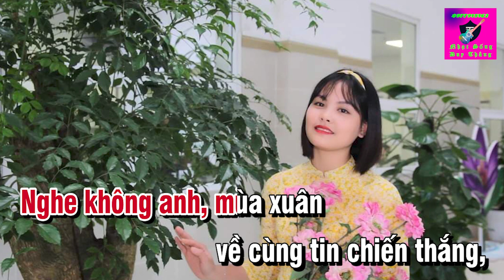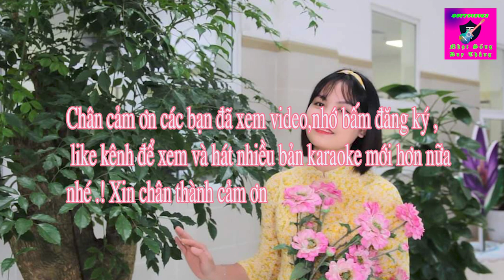Tình Ca Mùa Xuân karaoke Tone Nữ Duy Thắng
Tên bài hát : Tình ca mùa xuân
Sáng tác : Trần Hoàn
Trình bày Keyboad ocgan  Duy Thắng